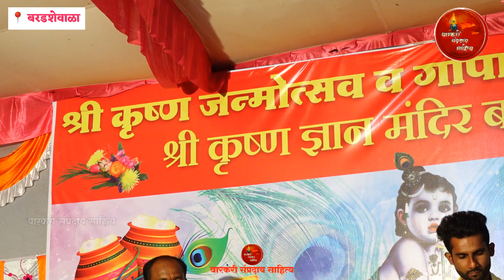अंबाबाईच येवढ भारी गित गायलं || का गं अंबाबाई गं || शिवपार्वती संगीत संच वारकवाडी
' वारकरी संप्रदाय साहित्य ' या youtube चॅनेल वरती आपल्या सर्वांचं स्वागत आहे 🙏.

सूचना : आमचे कुठले हि व्हिडीओ परवानगी शिवाय डाउनलोड तसेच उपलोड करून नये.

सबस्क्राईब करायला विसरू नका - वारकरी संप्रदाय साहित्य